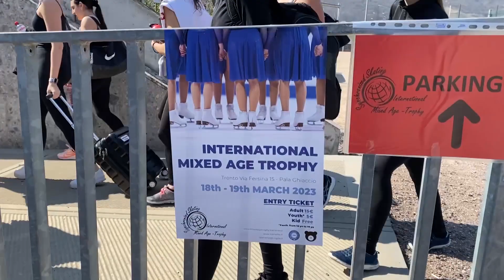Team Bernettes_SC Bern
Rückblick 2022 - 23